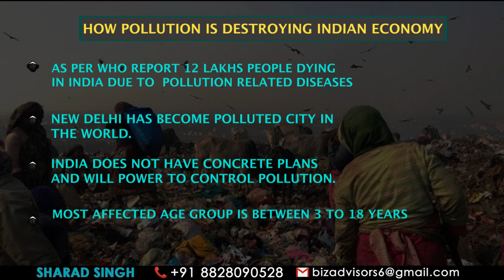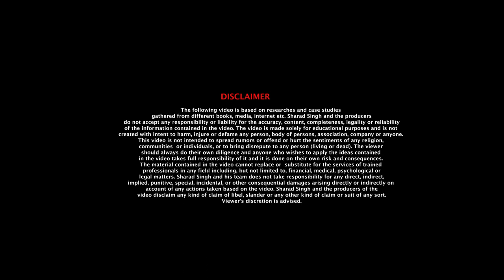HOW POLLUTION IS DESTROYING INDIAN ECONOMY ( CASE STUDY AND FACTS)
Pollution is one biggest reasons why Indian economy is not able to sustain it's growth,In winters manufacturing and construction activities comes to halt because of pollution,In the video business coach Sharad Singh explains if we are not going to a wage a war against pollution soon our economy will be destroyed along with the young workforce.